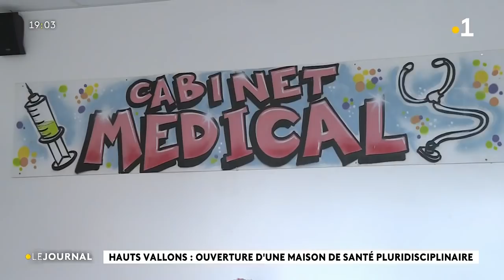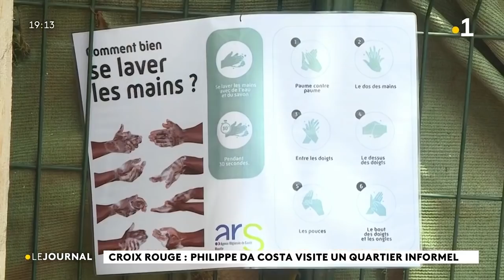Le journal du 18 février